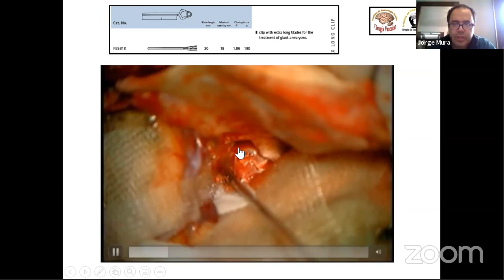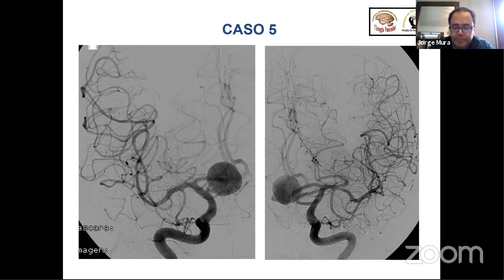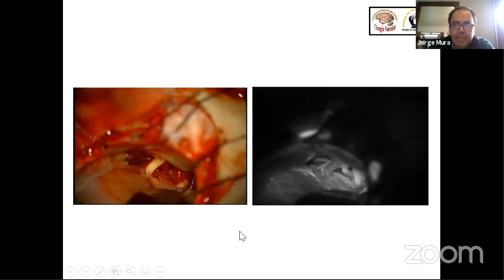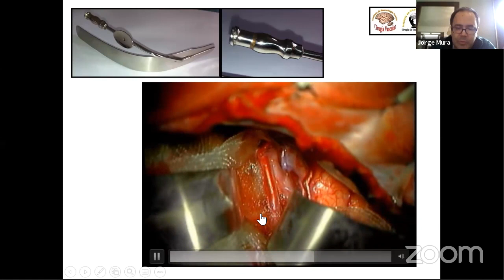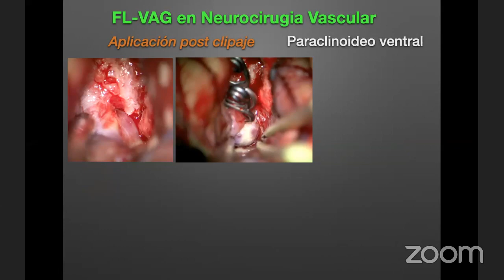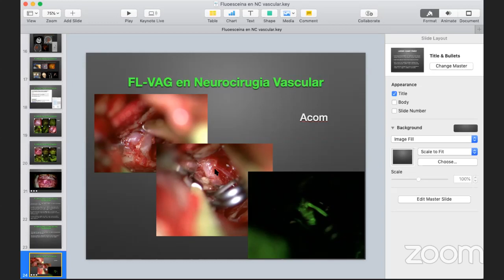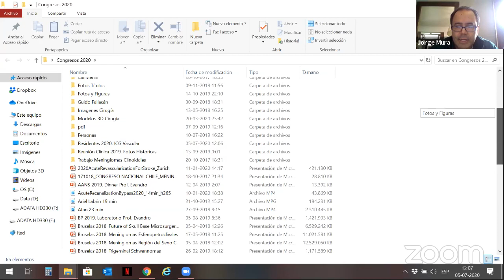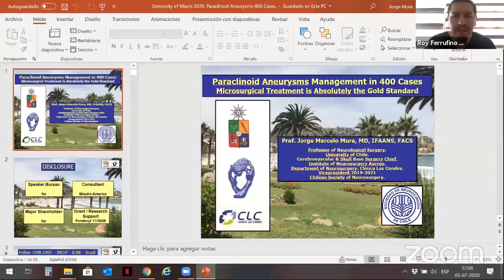Dr Jorge Mura Castro - Uso de Indocianina en neurocirugía